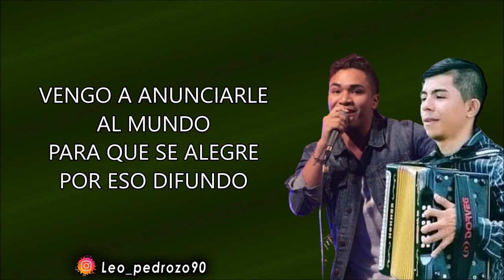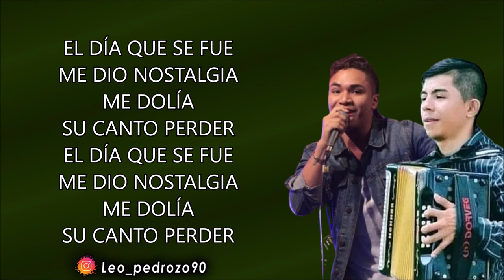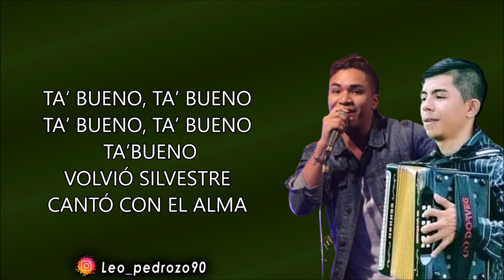Ta`Bueno, Kevin Moscote - Letra